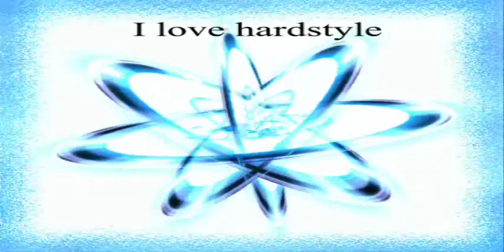James Bronwn is dead 2009 (Gary D Dealdly hard bass mix)